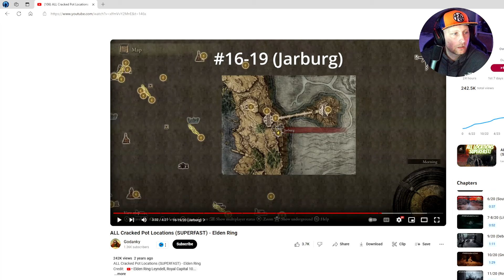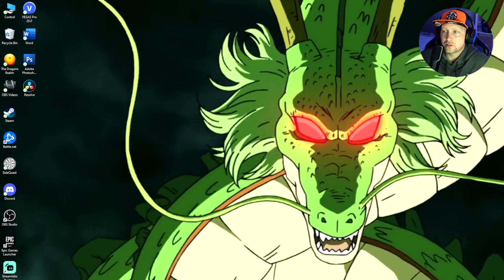Can I FINALLY FINISH Elden Ring???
Elden Ring is an extremely challenging souls style game that will push even veteran gamers to their very limits. And beating Elden Ring has always been on my to do list as a sort of rite of passage as a serious gamer. In this video I am attempting to finish the game so I can move onto Shadow of The Erdtree. Can I finally finish a soul's game and crown myself an Elden Lord? Let's find ye tarnished on this next episode of DDG Unleashed Season X!!!

Day 1 Attempt | 3:02
Day 2 Attempt | 31:50
Day 3 Attempt | 50:51
Day 4 Attempt | 1:13:44
Day 5 Attempt | 1:17:33
Day 6 Attempt | 1:49:30